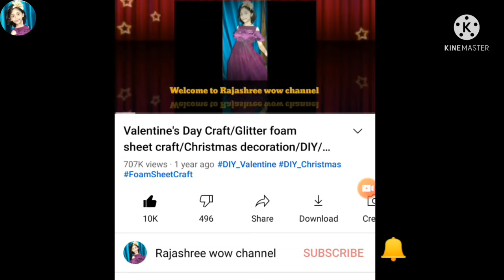DIY Hair accessories/Silk thread craft idea/Craft for kids/Art & craft/How to make Hair accessories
Hello viewer's!
Today I will show you how to make beautiful
Hair accessories  at home .
More interesting vedio are coming soon.